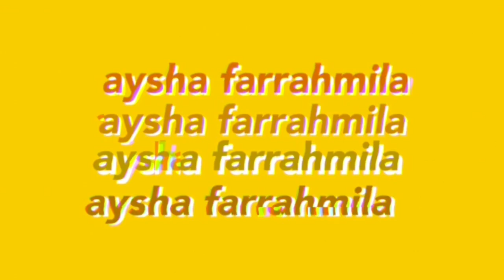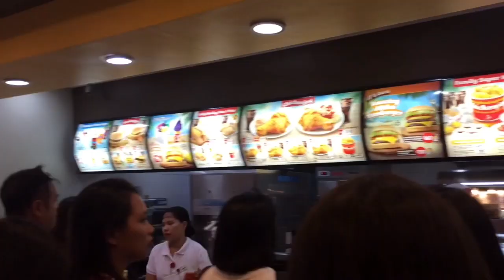BUS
✨ What's up guys, this is your AF buddy! I am Aiesha Farrahmila ✨
✨ We went to Balingasag, Misamis Oriental and I didn't know that my boyfriend planned a prank on me ✨
✨Watch the video to see what he did to me! ✨
✨ Switch the video quality to 720 ✨

Facebook: Aysha Farrahmila Josue Dasilao